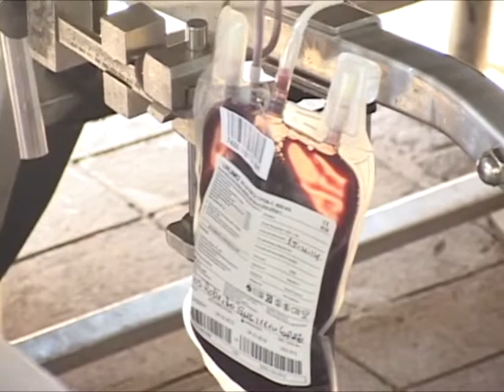Diario La Tribuna (Honduras)